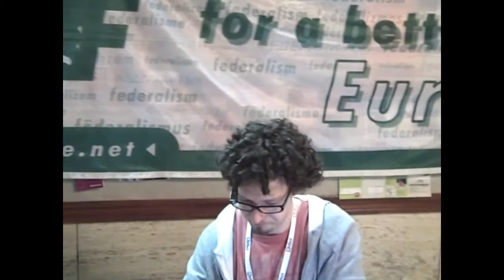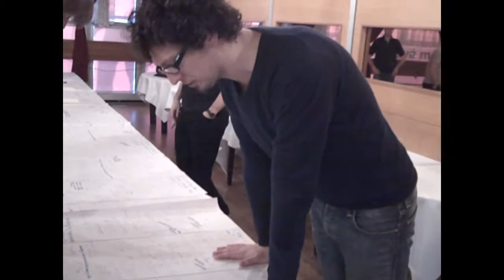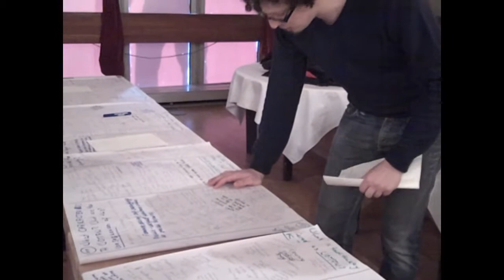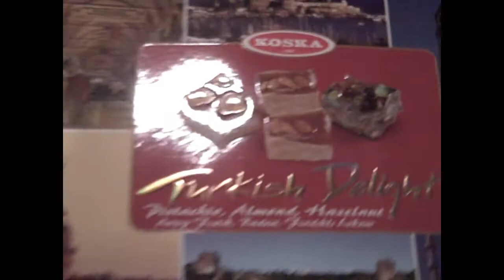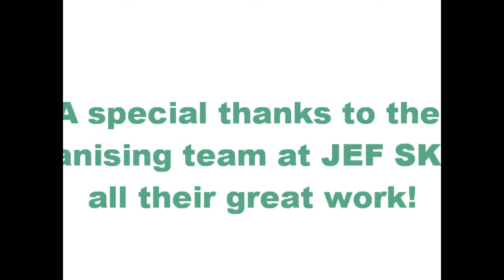Gender Equality Seminar 2010 - Bratislava, Slovakia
Gende® €quality: Europes quality? was an international seminar organised by JEF-Europe and JEF-Slovakia in Bratislava, the capital of Slovakia from 21 till 27 March 2010.

The main goal of the seminar was to stress the importance of equality among the sexes, and to draw attention to the fact that actions still need to be taken to further improve the current situation. The seminar explored the advantages of gender equality as a means to building healthier and more prosperous societies where all can openly express ideas, develop skills and contribute to the general well-being, and where no one feels underestimated, oppressed or unworthy because of their gender.

Have you ever met a woman who is an excellent engineer or computer programmer? Have you ever met a man who is a great baby sitter?
Such cases do of course exist, but due to the partial institutionalisation of gender prejudices, such people may find it harder to find a job that suits them and often are poorly compensated for their work because of an ingrained assumption that their performance is or will be worse. We must fight this kind of prejudice. If in Europe we are able to achieve greater gender equality, and in so doing demonstrate the benefits of an egalitarian society, then we will set an example for the rest of the world, particularly those places where women have limited rights or remain oppressed.

The seminar was in the form of an informal educational program, where all participants shared experiences from different countries and were able to both learn from and contribute to the discussion. Additionally, we hosted guests specialists, people who work for various institutions, NGOs and governments in the gender equality field and have devoted their lives to improving the condition of women around the world. We also had the chance, through a field visit, to see with our own eyes how things really work.
For more information on the seminar, please visit the dedicated blog